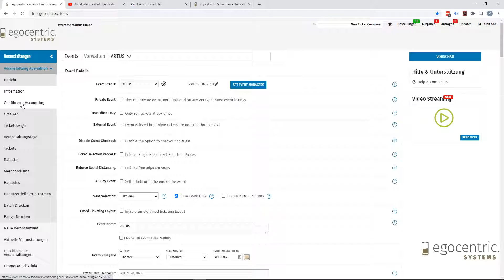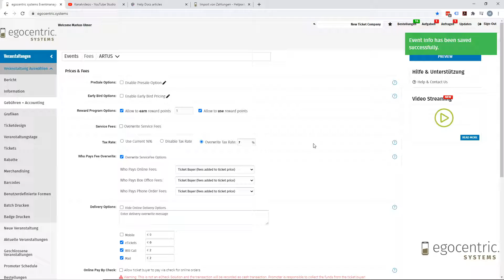MwSt. Anlegen und bearbeiten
In diesem Video zeigen wir dir, wo du die MwSt. anlegen und bearbeiten kannst.